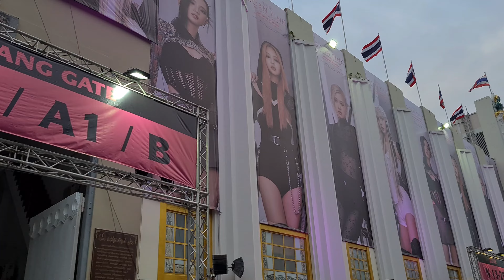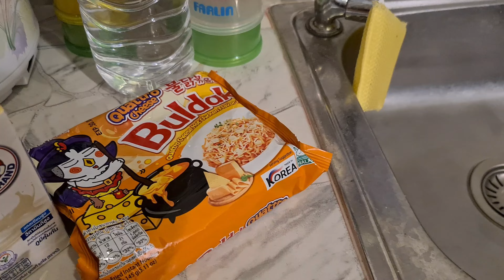Solo Trip to Bangkok | BLACKPINK Born Pink | Thailand Adventure Part 1 | Sheila Advincula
This is a day in my life! Got to see BLACKPINK live during day 2 of their Born Pink World Tour concert in Bangkok.

I tried to document everything from the time I woke up til bedtime haha trying something different on my channel!

Also, as I mention in the vid, this trip is really special and I want to have something like this to rewatch in the far future.

KEY MOMENTS:
00:00 Intro
01:16 Skip intro (strolling around Lumpini)
04:38 Pre-concert prep
05:25 Born Pink
07:51 Post-concert

Visited Thailand last Jan 7-Jan 12, 2023! More of my Bangkok solo adventures in the next uploads! I still have a bunch of clips to edit, which has been fun for me even if I've been occupied with other things 😊